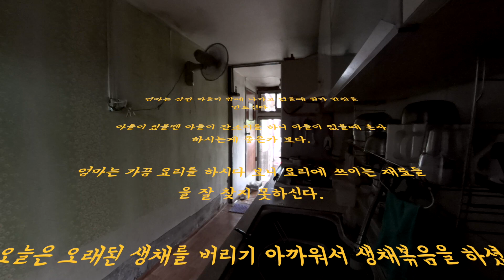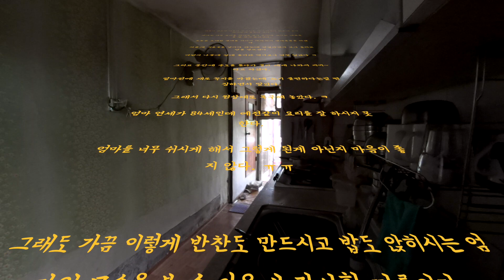아들이 없을때 몰래 뭔가를 만드시는 엄마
84세 엄마 관찰 카메라.. 주방에서